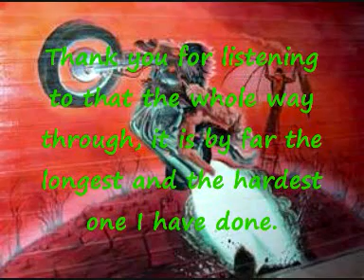Bat Out Of Hell My Version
Ok guys, as with every other song I make, I made this song on computer software, and I obviously do not own the copyright of the original song. Enjoy!